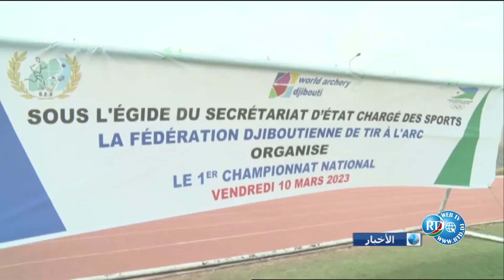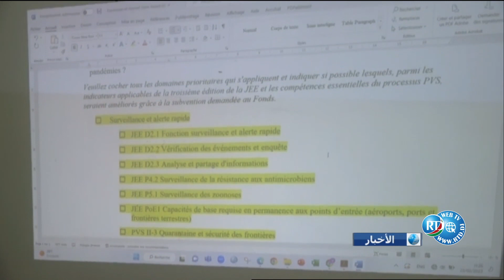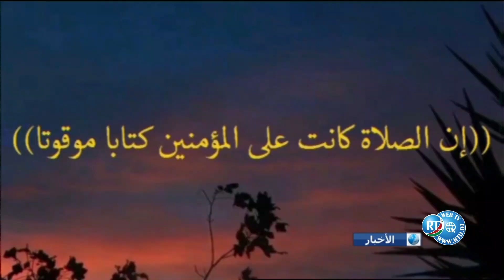Journal Arabe du 11/03/2023